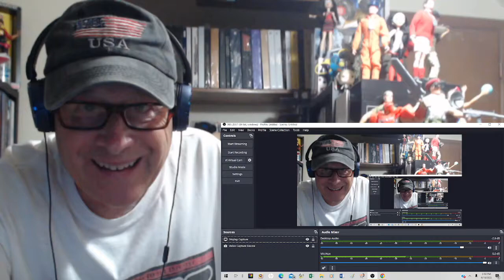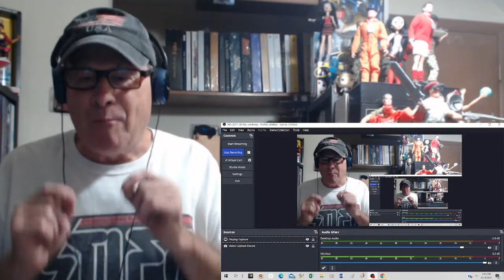Reaction - Nini Music - LongMa - Folk Rock Played On A Traditional Chinese String Instrument - WILD!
This is a reaction video to Nini Music perform "LongMa" from her album "Legends" released in 2022. Nini plays traditional Chinese string instruments to rock backing tracks. The instrument Nini plays in this video is a sanxian (pronounced sen-zee-en). Totally wild!